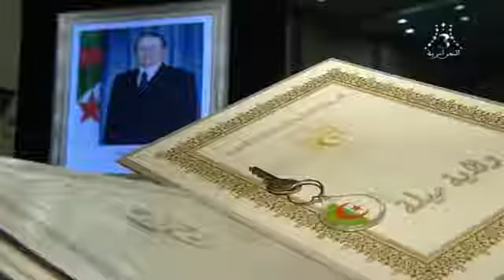الجزائر - ميلة | تسليم مفاتيح 1300 وحدة سكنية من مختلف الصيغ